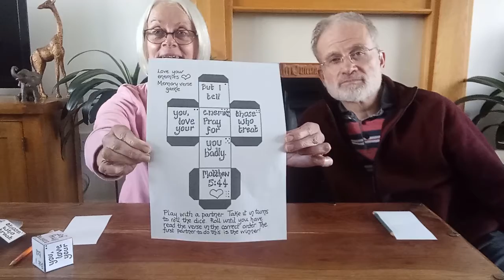KidZone 21st Nov 2021 | Love your Enemies | SSCC Resources